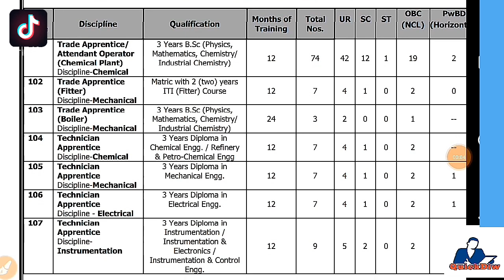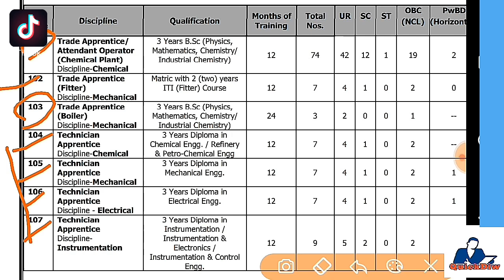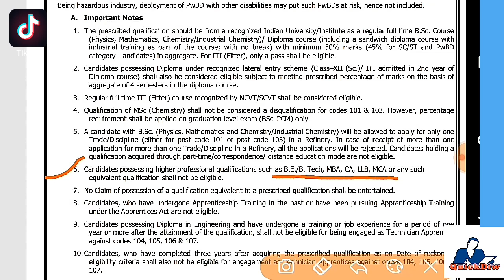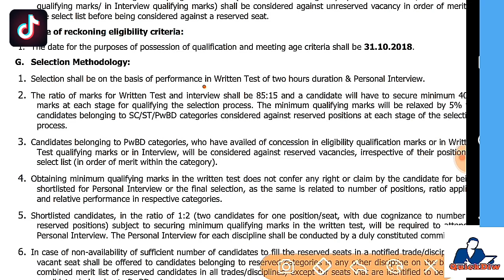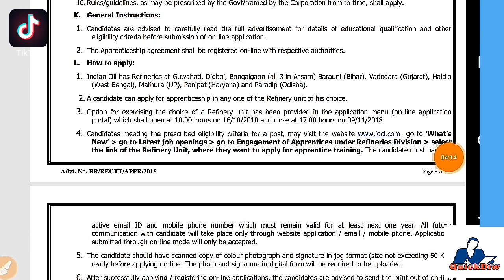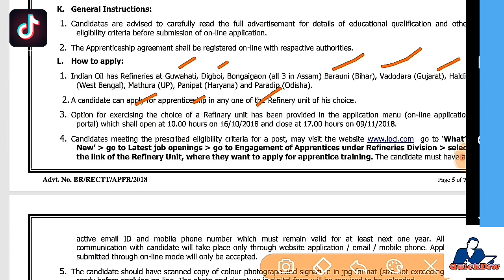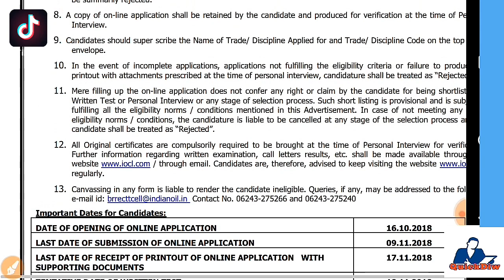Indian Oil corporation ltd.IOCL ( Refineries division) // Diploma// BSc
Interested candidates may apply Online through the form 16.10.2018 to 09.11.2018. Candidates may also send Hard Copy of Online Application form along with relevant documents to the Dy. General Manager (HR), Indian Oil Corporation Limited, P.O. Barauni Refinery, Dist. Begusarai – 851 114 (Bihar) on or before 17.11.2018.

Advt.No. : BR/RECTT/APPR/2018

Job Location : Barauni (Bihar)

Selection Process : Selection will be based on Written Test and Interview.